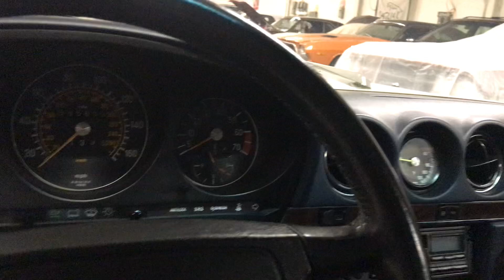1987 Mercedes 560SL for sale